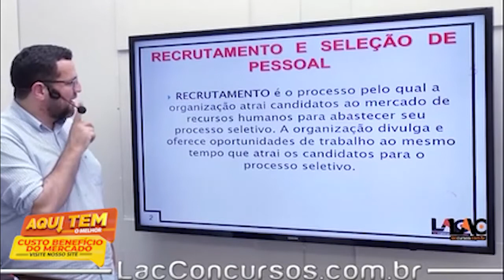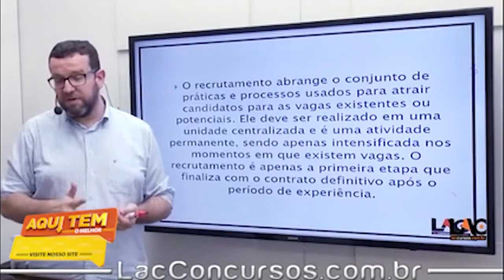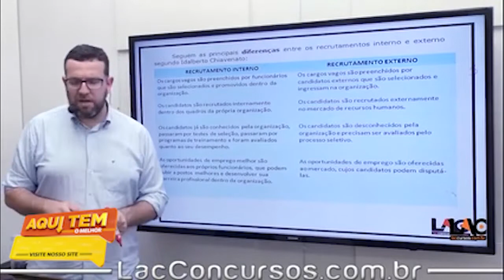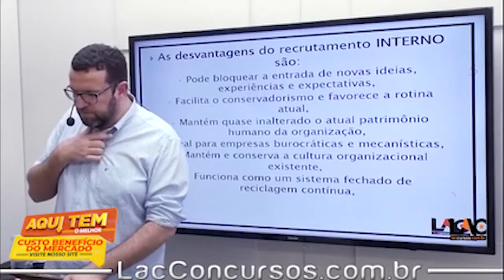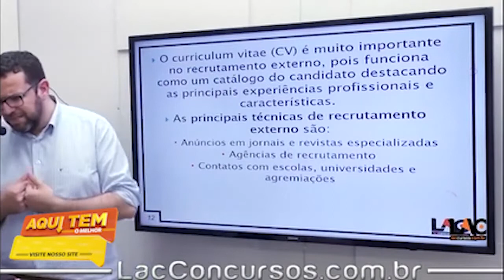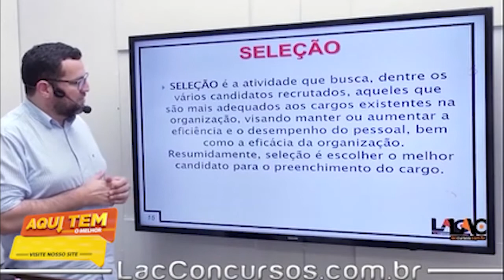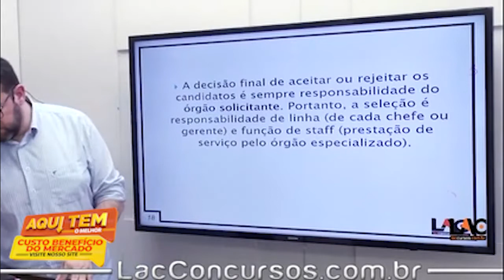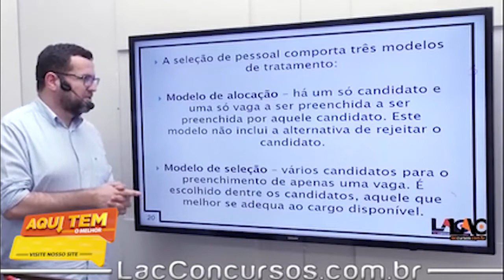UFBA - Universidade Federal da Bahia 2022 - Aula 69/196 Gestão de Pessoas - Recrutamento e Seleção